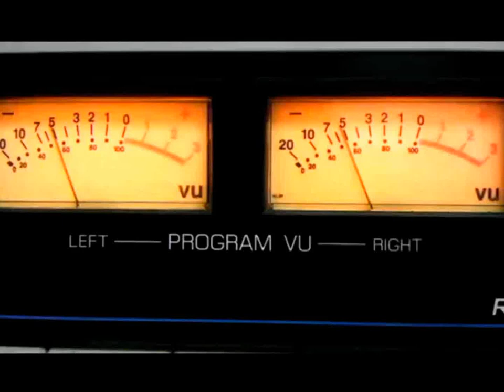THE LAB - VOICE OVER GUY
I do voice over work for a radio show called "the lab" Boris Riabov Pop Heartbeat Video Clip Music Marco Bieber Chris Brown Cody Simpson Robin Thicke Justin Timberlake Stevie Wonder Flo Rida Katy Perry Paramore Bruno Mars Usher Scotty McCreery Glee Lea Michele Selina Gomez Demi Lovato Miranda Cosgrove Justin Bieber Song Video Teen Singing Young Artist New Music Music Video New Song New Songs Pop Music New Video New Music Video Let's Play Rayman Origins PC Deutsch 01 yt:stretch=16:9 tupac hologram 2pac coachella snoop dogg dr dre eminem 50 cent wiz khalifa kendrick lamar tony yayo westfest tv Gotye Kimbra Wally De Backer Wouter De Backer Somebody That I Used To Know Making Mirrors walk off the earth wote somebody that i use to know cover original 5 guys 1 guitar Goyte Natasha Pincus One Direction What Makes You Beautiful Syco Music Pop